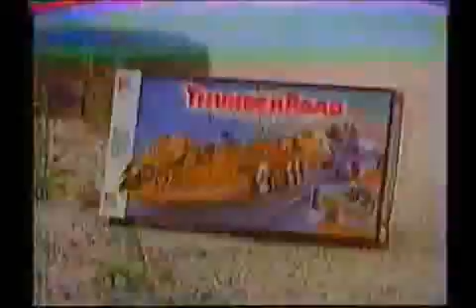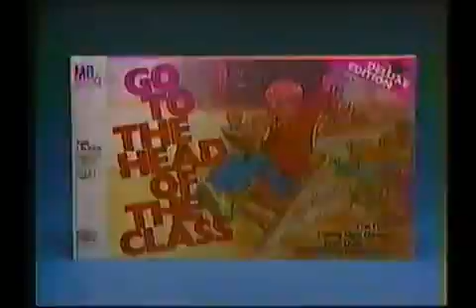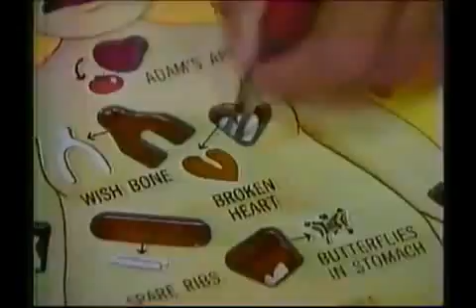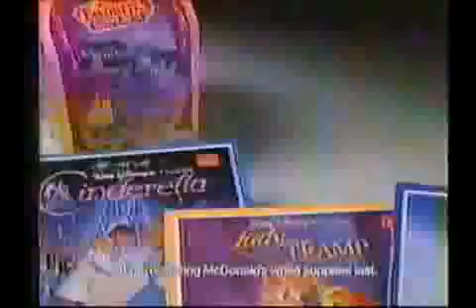1987 Commercials/Promos #3 (November-December 1987, Fox)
[1] Visionaries: Knights Of The Magical Light (Hasbro)
[2] Thunder Road (Milton Bradley)
[3] JEM dolls (Hasbro)
[4] Santa Christmas stories and dolls (for Special Olympics)
[5] G.I. Joe Cobra Mamba (Hasbro)
[6] Go To The Head Of The Class (Milton Bradley)
[7] Cricket doll (Playmates)
[8] Operation (Milton Bradley)
[9] Pogo Bal (Hasbro)
[10] Honeycomb (Post)
[11] Cabbage Patch Talking Kids #1 (Coleco)
[12] Captain Chesapeake bumper #1
[13] McDonald's Happy Meals (and Berenstain Bears toys)
[14] Feed Me! (Milton Bradley)
[15] StarCom: The U.S. Space Force (Coleco)
[16] Count Chocula (General Mills)
[17] Cheerios (General Mills)
[18] Cabbage Patch Talking Kids #2 (Coleco)
[19] Captain Chesapeake bumper #2
[20] Fruity & Cocoa Pebbles (Post)
[21] McDonald's Happy Meals (and Disney Favorites toys)